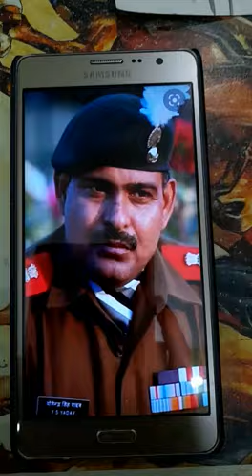painting of Yogendra Singh Yadav